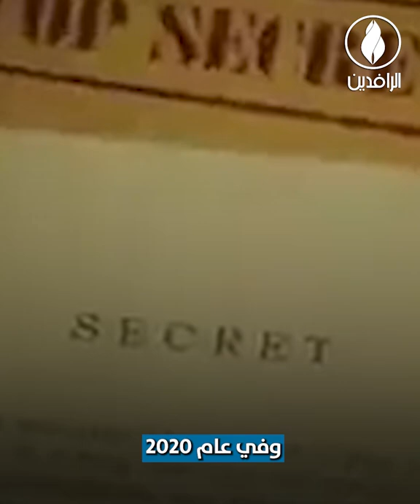القتل أو التهجير.. خياران لا ثالث لهما أمام الكفاءات العراقية